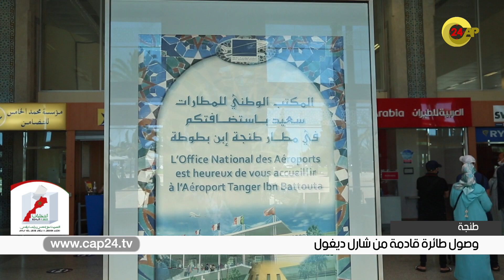طنجة..وصول طائرة قادمة من شارل ديكول